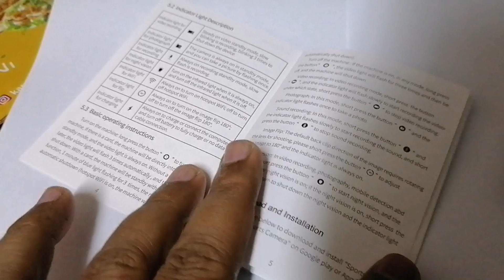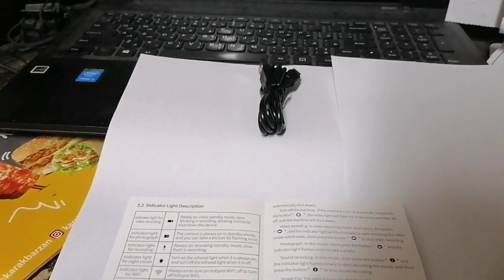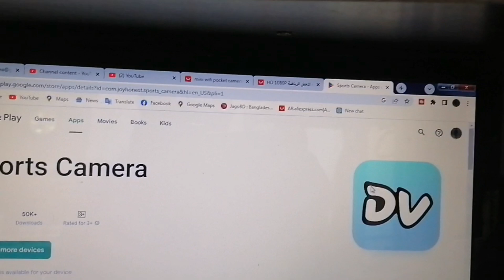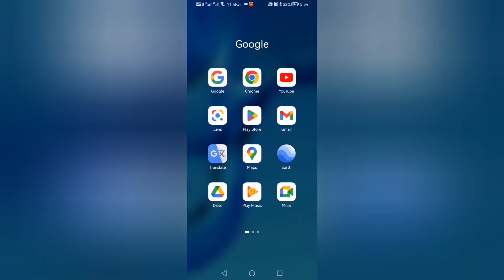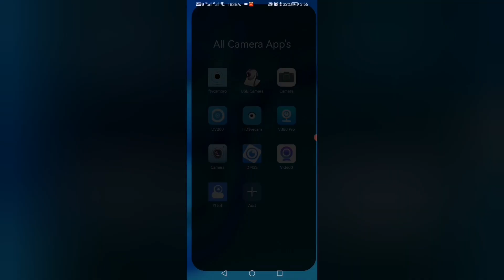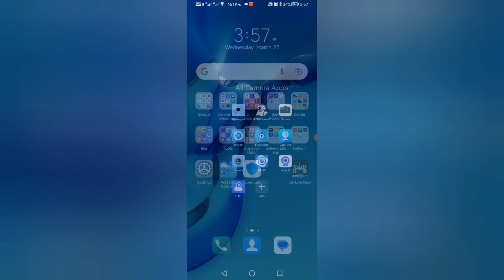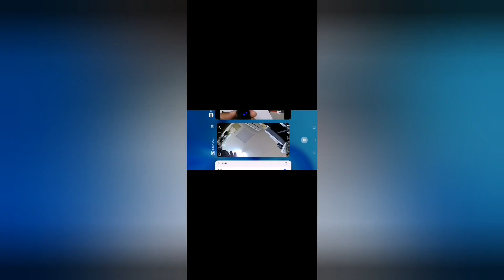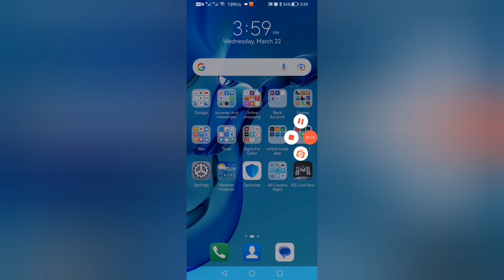2023 best camera for tourism | wifi hd picket camera review | mini wifi pocket camera with wide lans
pocket camera review.